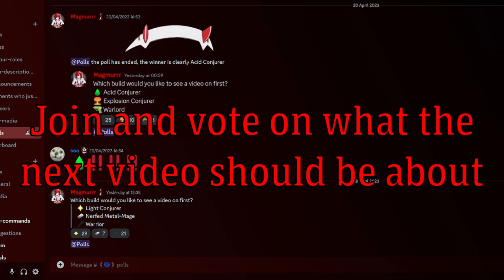How Good Is Acid Conjurer? / Zoro Build - Arcane Odyssey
How Good is Acid Conjurer? (SPOILERS: Its DOT is kinda really good...)
Zoro got lost and ended up in Arcane Odyssey...

Which build do you guys wanna see next? Light Conjurer, Metal Mage or Warrior? See you there!